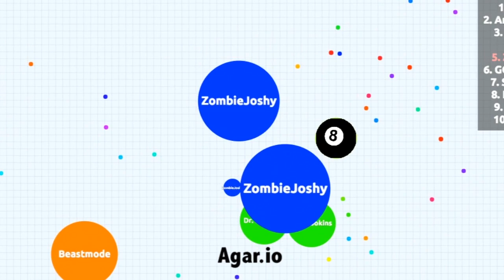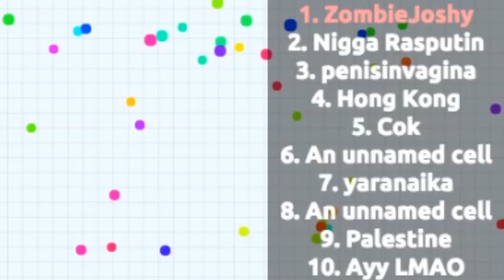Agar.io (LMFAO - Shots ft. Lil Jon Parody)